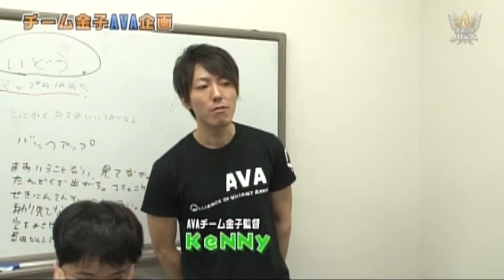eスポーツMaX：AVA企画 #8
「TOKYO MX1」毎週月曜２５時４０分放送中